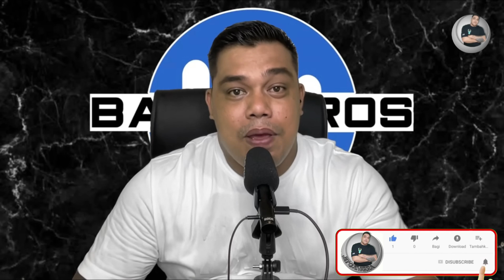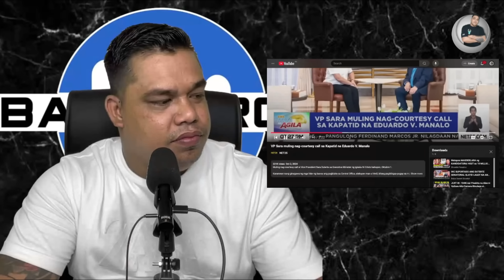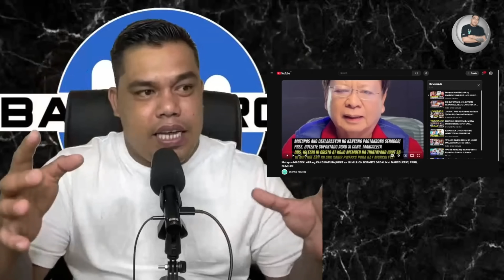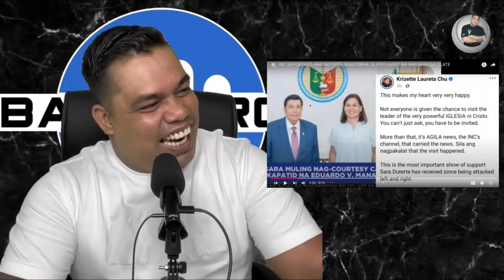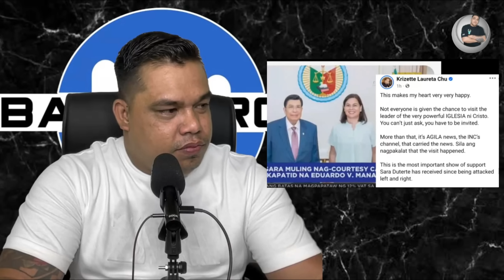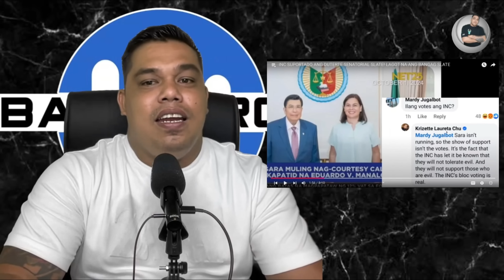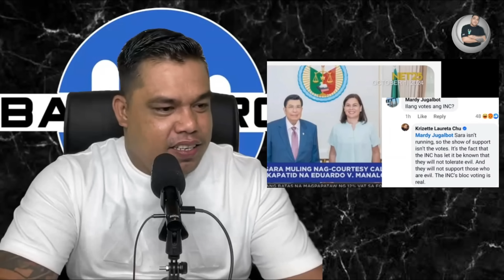VP SARAH AT BASTE DUTERTE MAY MATINDING KAKAMPE BBM TABLADO NA❗️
'DUTERTE-VLOGGER'S & "BANATEROS-BROTHER'S

-OSLEK GUEVARRA❗️
-DJK21❗️